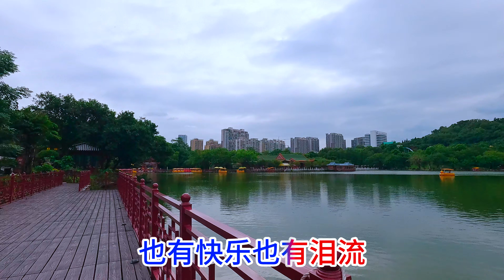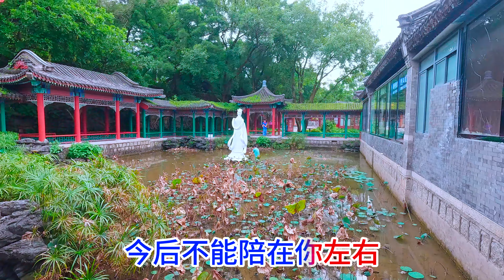遺憾不能陪你到最後_李英LIVE合唱版 （超好聽） - 澳琴海 China tourist attractions video: beautiful Zhuhai Travel check-in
视频地址：中國珠海_圓明新園
歌曲配乐：遗憾不能陪你到最后 (Live合唱版)_李英